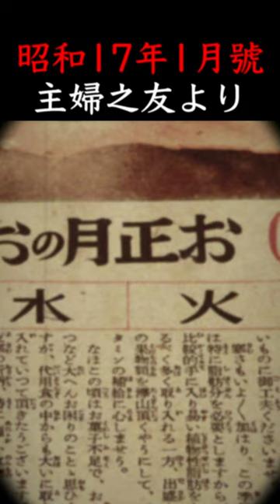昭和17年1月の献立で作る「シチュー汁粉・短尺版」戦時中の正月料理｜Food during war in Japan - Rice cake recipe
太平洋戦争開戦直後のお正月の献立なり。

もし戦時中に料理Vlogがあったら？

『ある日、祖母の荷物から戦時中のフィルムが見つかった。どうやら祖母の近縁者（叔父？）が撮影していたもののようだ。婦人雑誌に載っているレシピを元に料理していたようで、今で言う料理Vlogだった。Youtubeで公開するにあたり、ニューラルネットワークでモノクロ映像をカラー化し、可能な限りノイズを除去した。補足情報が必要な所にはテロップも追加した…』という世界観でお送りする。

餅　適宜
煮出汁　900cc
青豆　少々

【参考にしているレシピ】
1937年（昭和12年）7月に開戦した日中戦争から、1945年（昭和20年）8月の太平洋戦争終結までに発行された「主婦之友」「婦人倶楽部」「婦人之友」